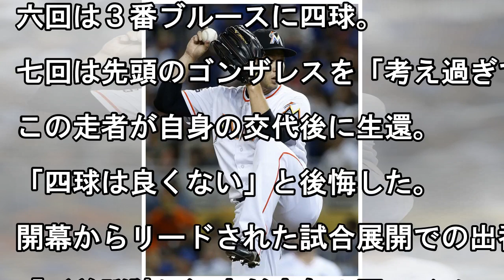【ＭＬＢ】田沢純一、四球を後悔「考え過ぎ」